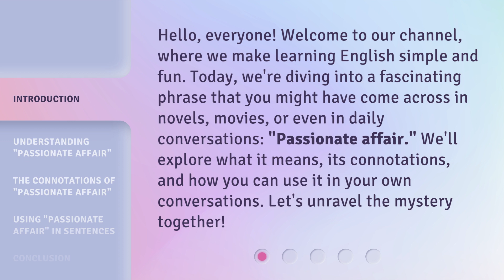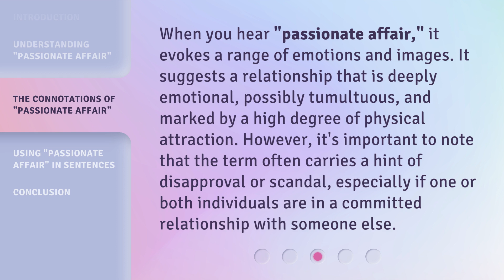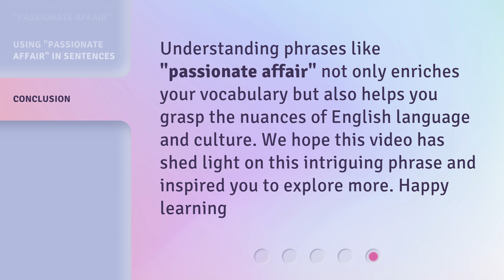Unraveling the Mystery of "Passionate Affairs"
Unraveling the Mystery of Passionate Affairs • Discover the secrets behind passionate affairs in this intriguing video. Uncover the reasons why some relationships ignite with intense passion and explore the complexities that lie beneath the surface. Join us as we delve into the psychology and emotions that fuel these mysterious connections and gain a deeper understanding of the allure of passionate affairs.

00:00 • Introduction - Unraveling the Mystery of "Passionate Affairs"
00:36 • Understanding "Passionate Affair"
01:03 • The Connotations of "Passionate Affair"
01:32 • Using "Passionate Affair" in Sentences